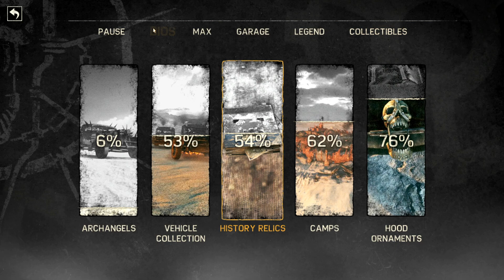Mad Max - Part 105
Join me as I take on the role of Max Rockatansky the lone warrior in a savage post-apocalyptic world where cars are the key to survival.